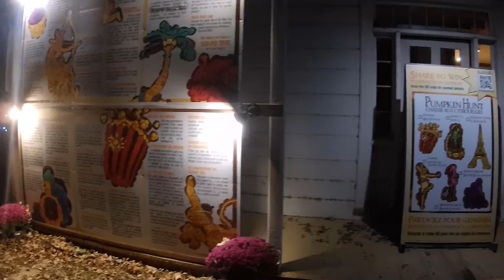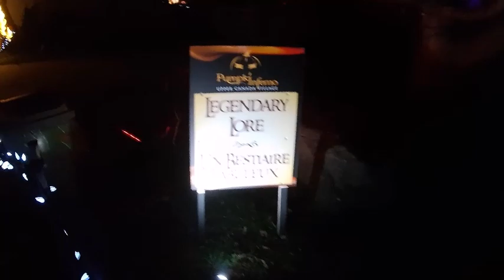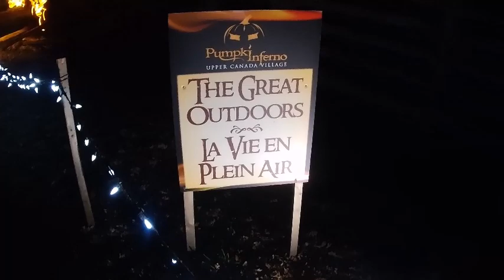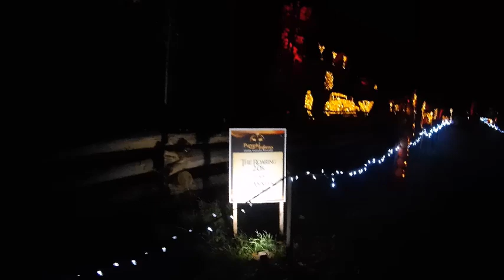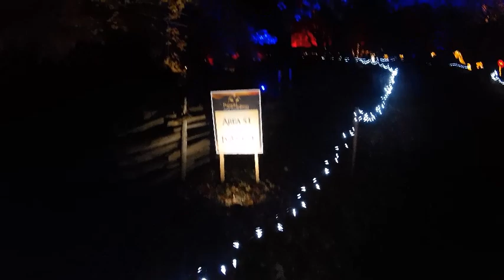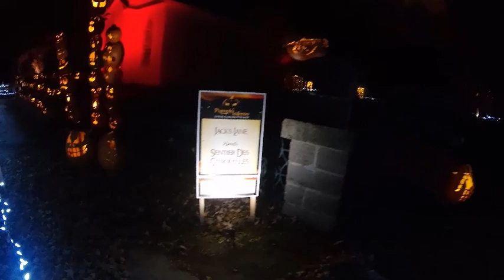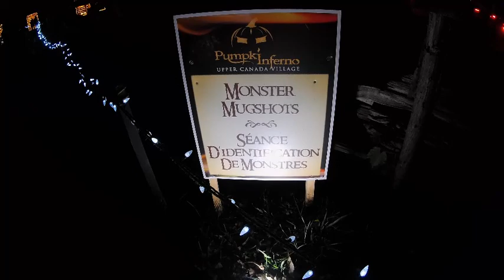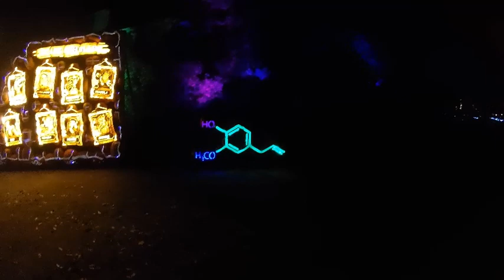Pumpkinferno 2022! Spooktacular Pumpkins! Upper Canada Village.